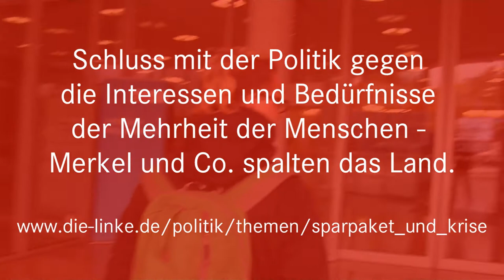Zeigt die gelbe Karte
Die Bundesregierung will im Bundestag ein Sparpaket beschließen lassen, das die Reichen schont und die Armen noch ärmer macht. Geht zu den Bürgerbüros von Unions- und FDP-Abgeordneten und zeigt ihnen die gelbe Karte für ihre Sparpolitik.